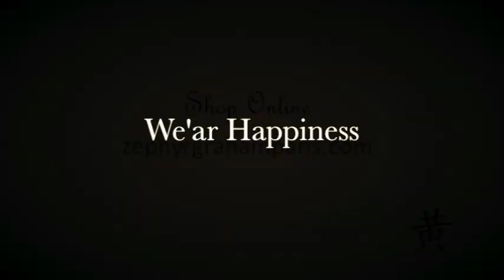Bisous de Papillons - ZEPHYR GRAHAM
Where the idea came from:
Sacré-Cœur Basilica Paris